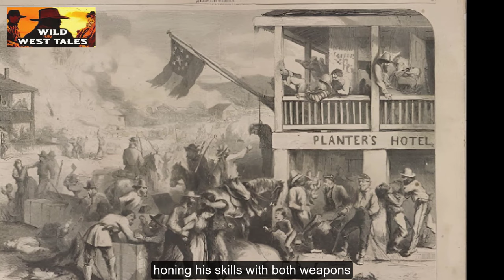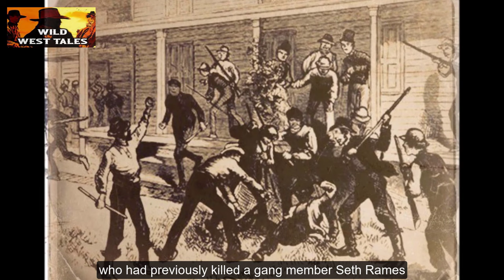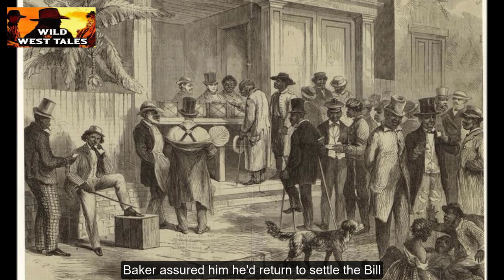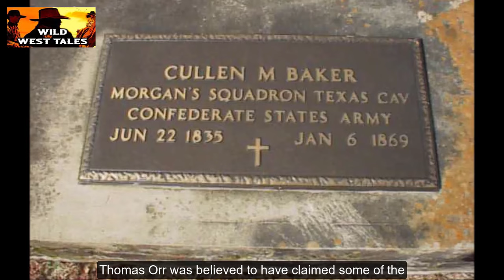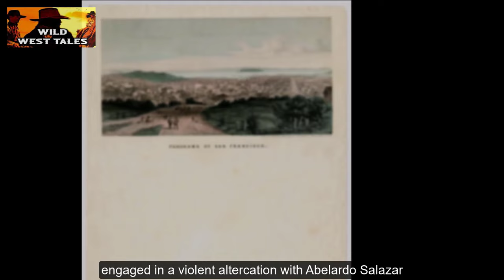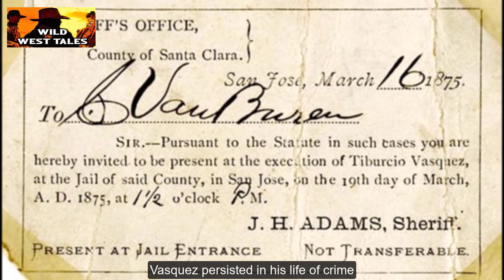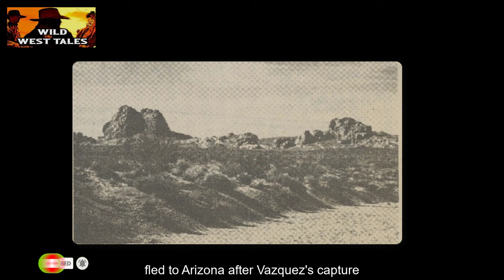Top Outlaws of Old West : Cullen Baker and Tiburcio Vasquez